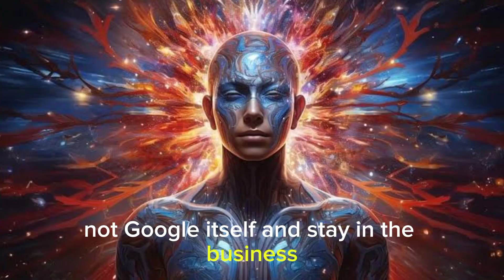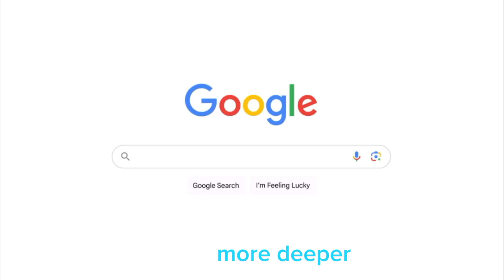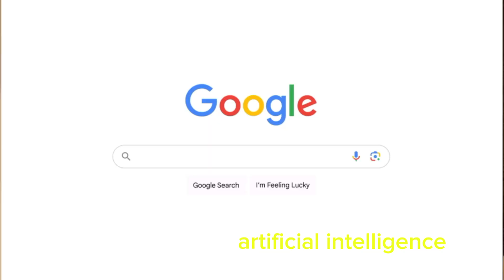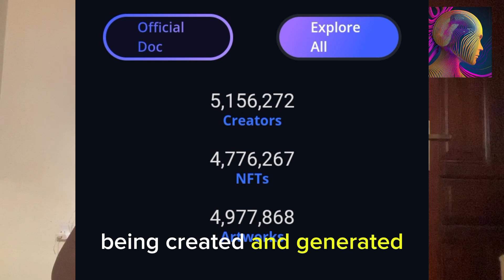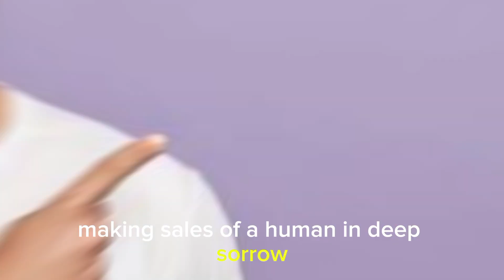NFPROMPT is going to compete with Goggle for Ai images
Google Will Start Neural Image Creation: Artists to Lose Jobs?

In this video, we dive into the groundbreaking announcement from Google about their new neural image creation technology. Will this innovation render traditional artists obsolete? Join us as we explore the implications for the art world and discuss whether AI can truly replace human creativity.

🎨 Are artists facing a job crisis with Google's neural image creation?

🤖 How will AI-driven art impact the future of creativity?

🌐 Exploring the intersection of technology and artistic expression.

Don't miss out on this important discussion about the future of art and artificial intelligence.